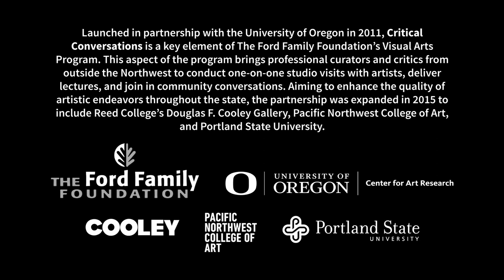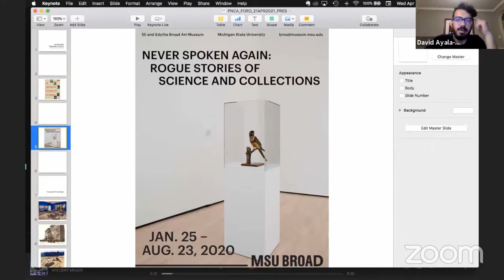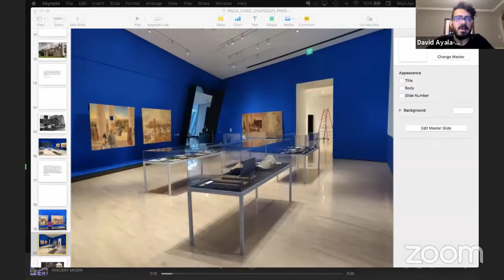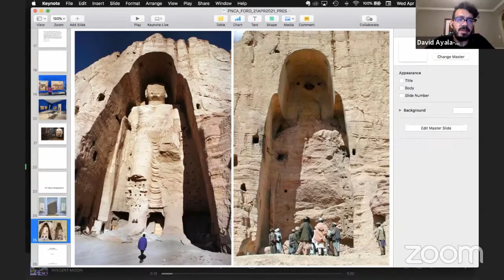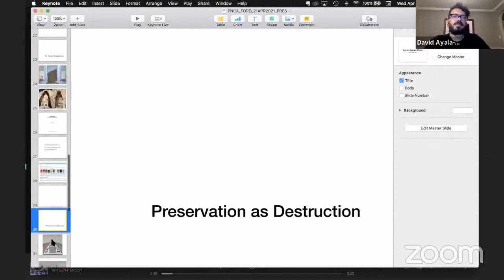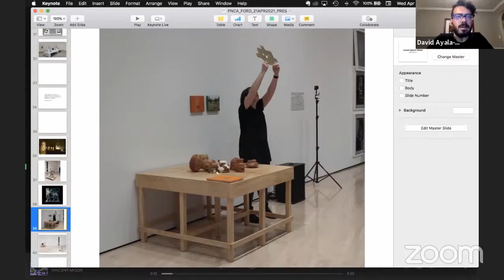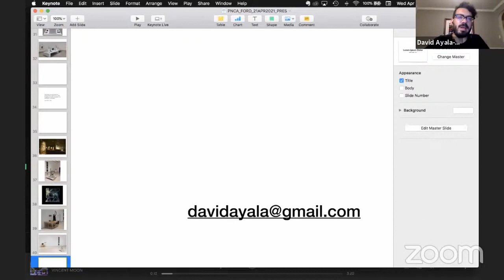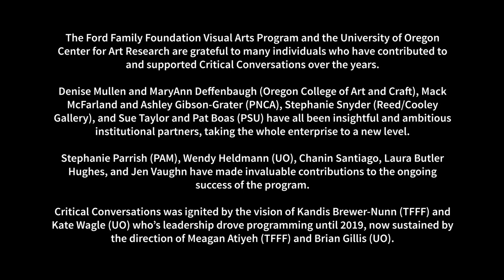Critical Conversations with David Ayala Alfonso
The Ford Family Foundation Visual Arts Program Critical Conversations
This aspect of the program brings professional curators and critics from outside the Northwest to conduct one-on-one studio visits with artists, deliver lectures, and join in community conversations. Aiming to enhance the quality of artistic endeavors throughout the state, the partnership was expanded in 2015 to include Reed College’s Douglas F. Cooley Gallery, Pacific Northwest College of Art, and Portland State University.

The Ford Family Foundation Visual Arts Program and the University of Oregon Center for Art Research are grateful to many individuals who have contributed to and supported Critical Conversations over the years.

Denise Mullen and MaryAnn Deffenbaugh (Oregon College of Art and Craft), Mack McFarland and Ashley Gibson-Grater (PNCA), Stephanie Snyder (Reed/Cooley Gallery), and Sue Taylor and Pat Boas (PSU) have all been insightful and ambitious institutional partners, taking the whole enterprise to a new level.

Stephanie Parrish (PAM), Wendy Heldmann (UO), Chanin Santiago, Laura Butler Hughes, and Jen Vaughn have made invaluable contributions to the ongoing success of the program.

Critical Conversations was ignited by the vision of Kandis Brewer-Nunn (TFFF) and Kate Wagle (UO) who’s leadership drove programming until 2019, now sustained by the direction of Meagan Atiyeh (TFFF) and Brian Gillis (UO).